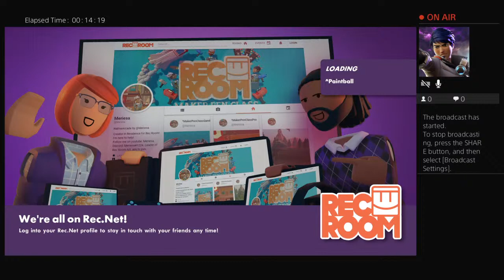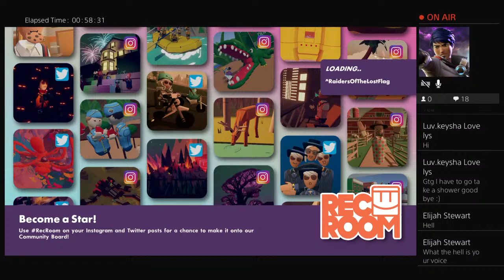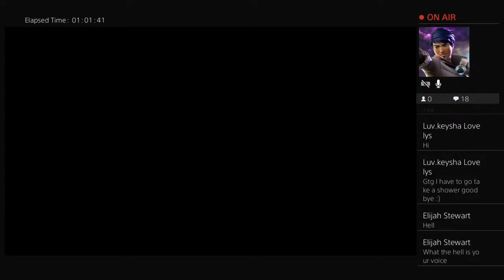Rec room part 2/1